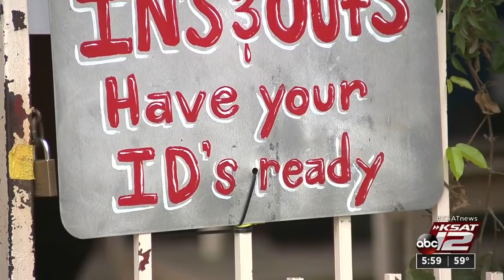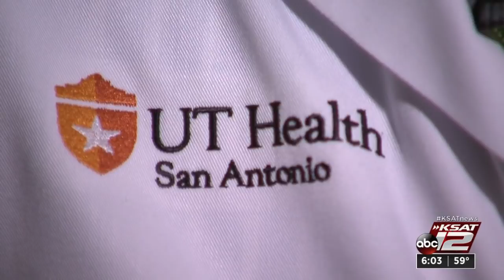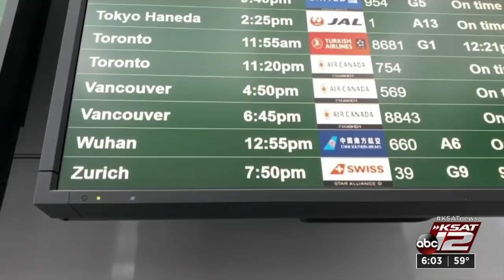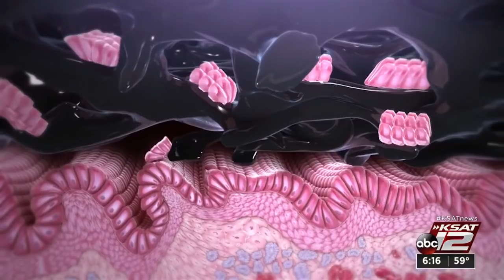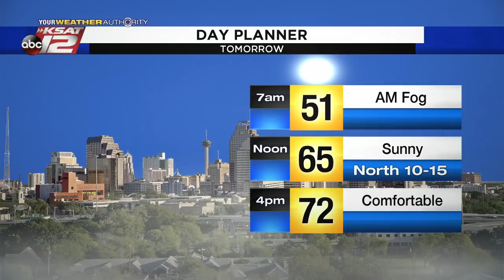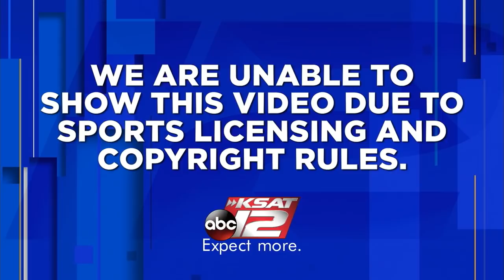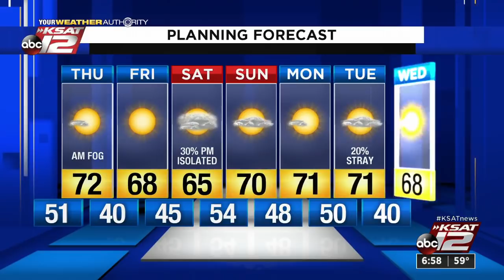News at 6pm : 2020-01-22